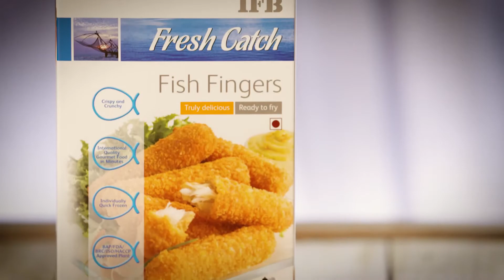CRISPY FISH OPEN SANDWICH with IFBFreshCatch Fish Fingers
Ingredients -
2 slice French loaf
6 pcs Chicken bacon
5 pcs lettuce
2 sliced tomatoes
30 gm cheese spread
5 gms mix herbs
5 gms chilly flakes
20 gm butter
IFBFreshCath Fish fingers

Recipe:
Deep fry or microwave the fish fingers
Apply spread
Top it with chicken becon